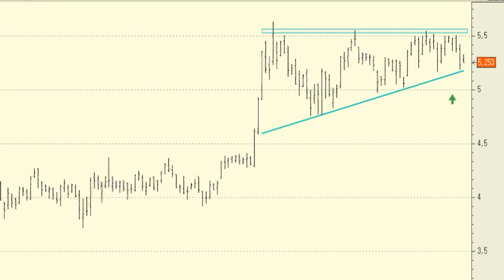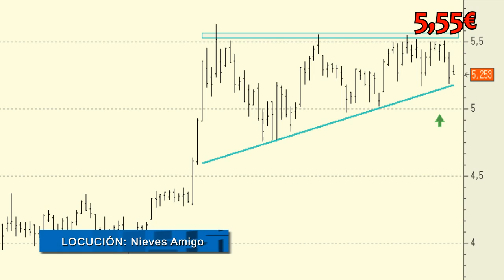Análisis técnico de Banco Popular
Banco Popular se viene moviendo en un triángulo rectángulo desde hace casi tres meses. El lado recto de la figura se encuentra en los 5,55 euros.